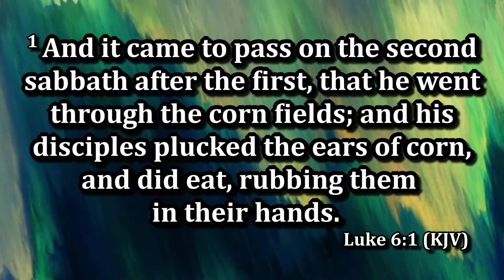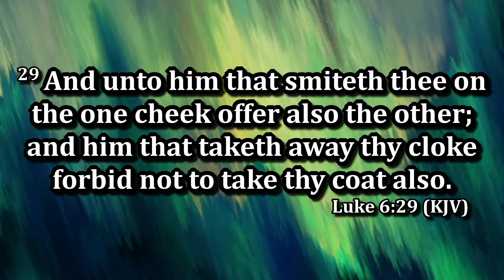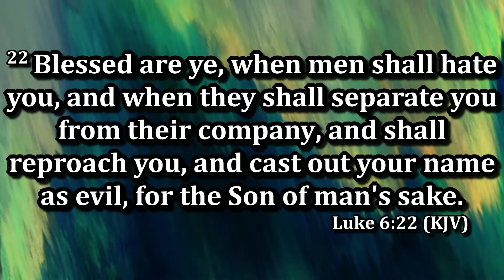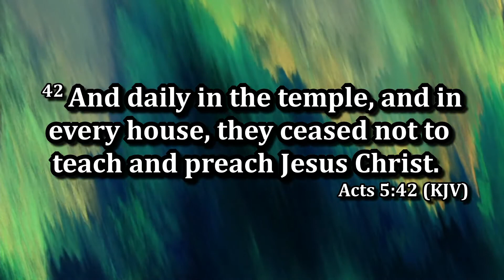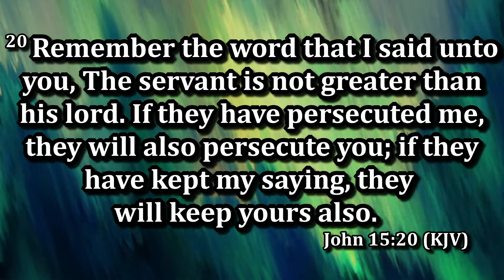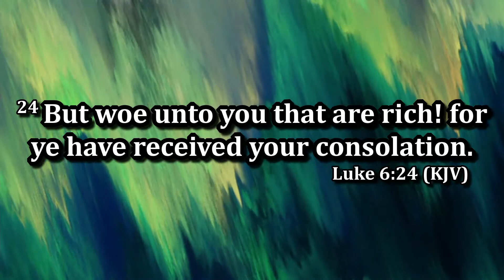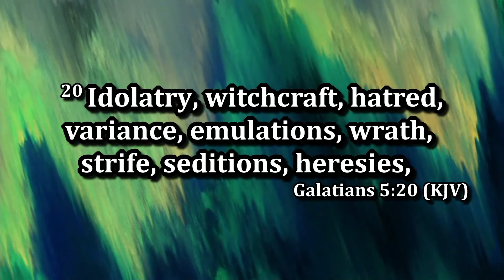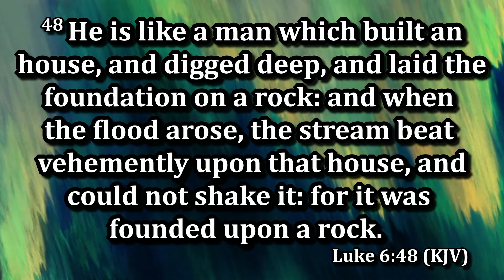Bishop E. S. Harper - Following the Teachings of Jesus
Sunday Morning Service February 27th, 2022